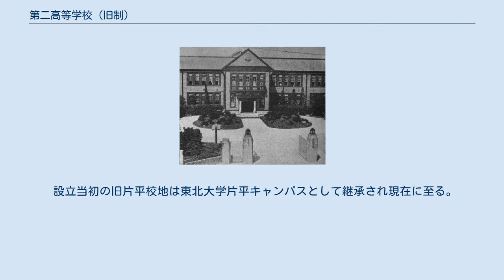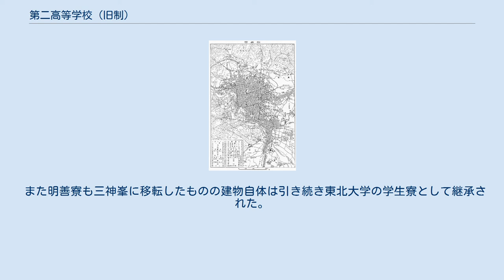第二高等学校 (旧制)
旧制第二高等学校（きゅうせいだいにこうとうがっこう）は、1887年（明治20年）4月に宮城県仙台区（現・仙台市）に設立された旧制高等学校。
略称は「二高」（にこう）である。
 片平にある煉瓦造りの校門と碑（東北大学片平キャンパス） もっとも有名な寮歌は明善寮の「山紫に水清き」だが、同名の仙台陸軍幼年学校の曲とは、旋律も詩もまったく異なる。
 また、旧制高校では珍しく校歌が愛唱されたが、作詞者が同校の大先輩である、土井晩翠のためといわれている。
 卒業生により第二高等学校尚志同窓会が結成されていたが、会員の高齢化により解散した。
 1927年（昭和2年）頃の仙臺市および近郊地図。
二高は北六校舎（現・東北大学農学部校地）に移転し、片平校舎は既に東北帝大の校地となっている。
 当時の仙台市電は、環状線、芭蕉の辻線、および、荒町まで敷いた長町線のみで営業。
計画中の北仙台線は点線で図示され、北六校舎の最寄り電停である北六番丁電波監理局前駅なども未設置。
なお、建設中の仙山東線も実線で図示されている。
 1889年（明治22年）、仙台城址にあった陸軍第2師団と広瀬川を挟んで対岸に位置する片平丁の旧陸軍省用地に校舎が完成（片平校舎）。
のちに、東北帝大法文学部設置にあたって校地を提供して、1925年（大正14年）に北六番丁に移転した（北六校舎）。
1945年（昭和20年）7月の仙台空襲で校舎が焼失した後は、仙台市南部の旧仙台陸軍幼年学校の校舎として使用されていた三神峯校舎に移転。
新制東北大学への包括後、三神峯校舎は第一教養部富沢分校として引き継がれ、1958年（昭和33年）まで使用されたのち市内川内地区への統合移転により廃止された（現在は三神峯公園となっている）。
 設立当初の旧片平校地は東北大学片平キャンパスとして継承され現在に至る。
構内には書庫および旧物理学教室など二高時代の建造物が残る。
東北大学正門の近くに、当時の位置に移設された二高の校門を中心にして、第二高等学校片平記念苑がある。
記念苑は、尚志同窓会が1996年に整備した。
校門は校舎の移転とともに移り、廃止後しばらく市立博物館に保存されてから、最初の位置に戻った。
 また明善寮も三神峯に移転したものの建物自体は引き続き東北大学の学生寮として継承された。
 旧北六校地は、新制東北大農学部のキャンパス（雨宮キャンパス）として継承され現在に至る。
同構内には旧二高以来の守衛所が現在も使用されており、旧制二高関連のモニュメントが多数建立されている。